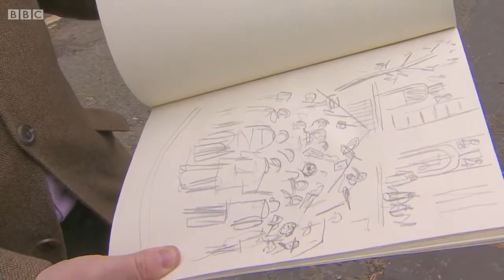Grant Shapps interviewed on Newsnight, 30th March 2015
Grant Shapps, the Conservative Party Chairman, interviewed on tax rises,  spinning numbers, working with businesses and his publishing interests.

From BBC 2.